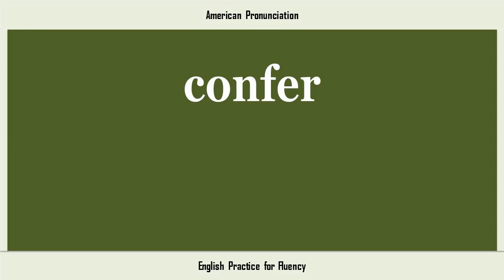confer, How to Say or Pronounce CONFER in American, British, Australian English